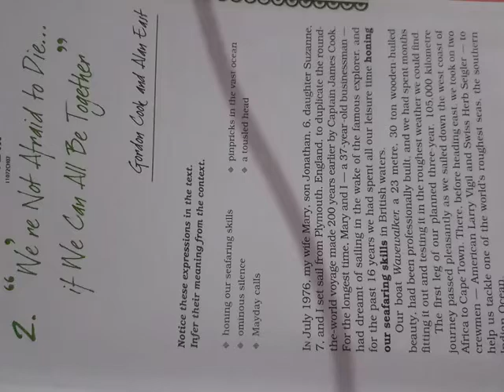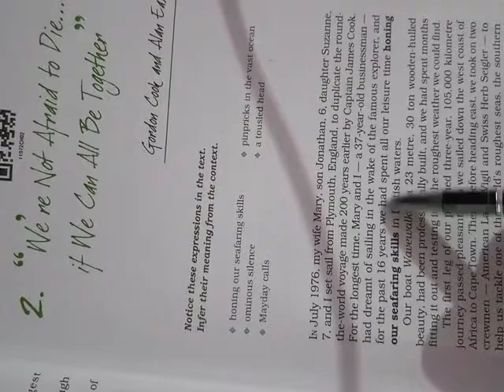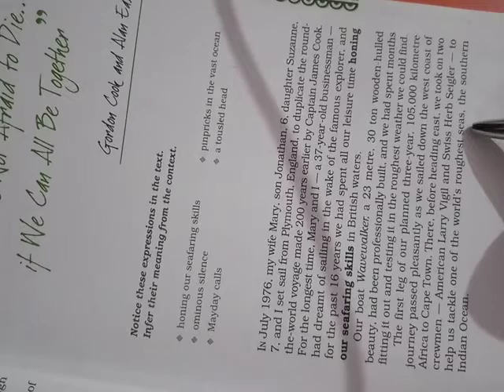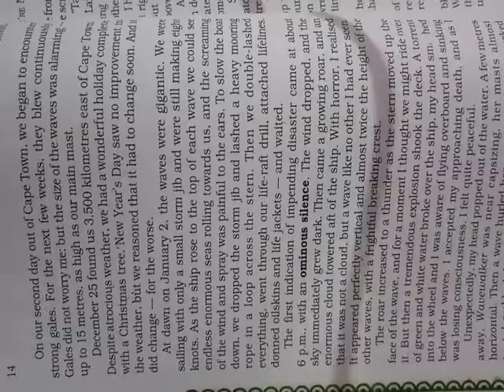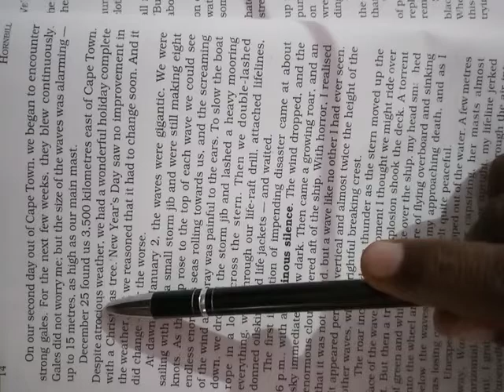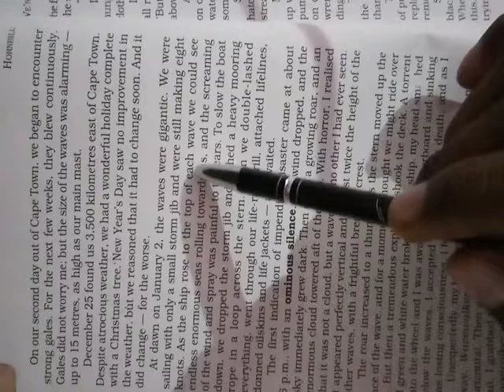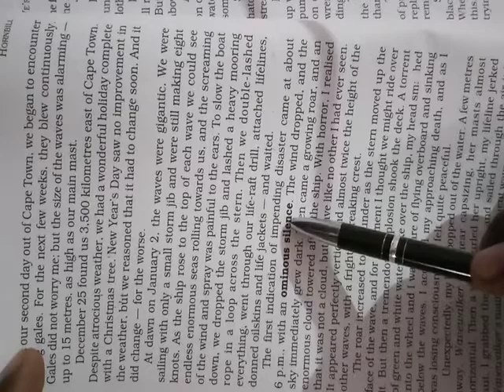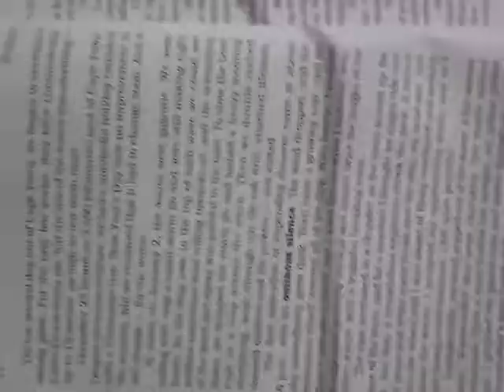We Are Not Afraid to Die .... If We Can Be Together .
11th class  chapter 2